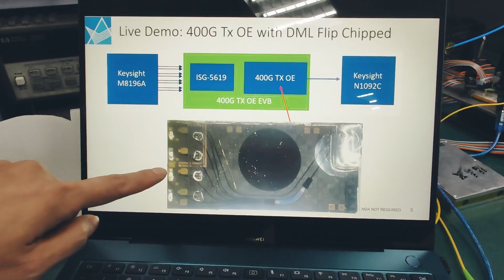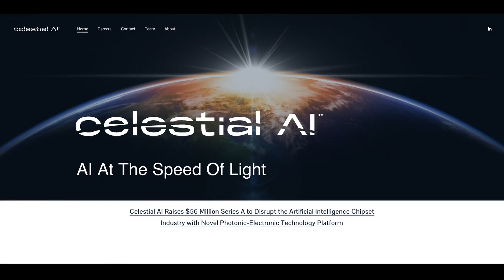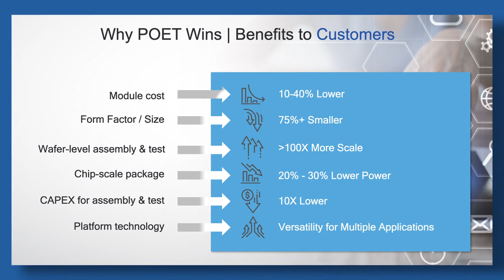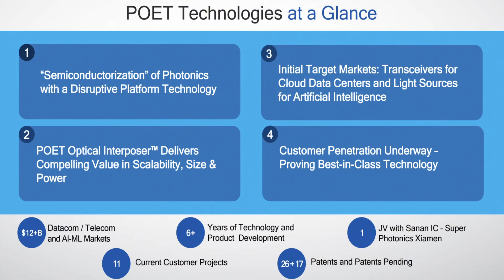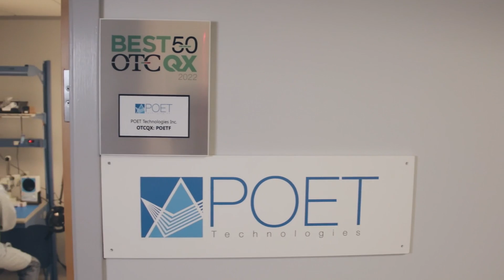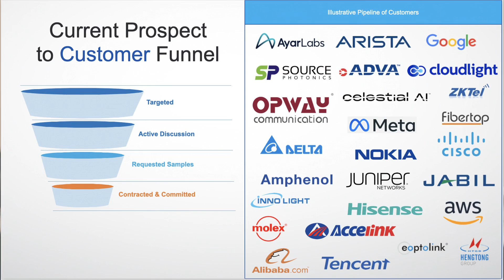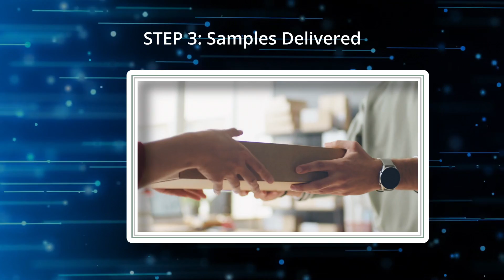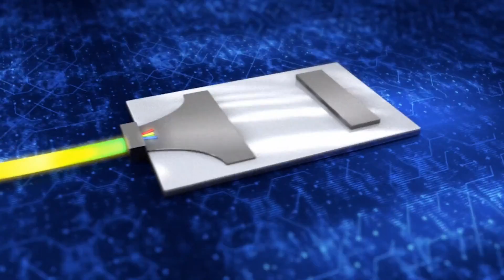POET Technologies — On the Path to Global Leadership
This video comprehensively explains POET Technologies’ state of operations as of June 2023. The company’s executives detail where its operations are going and how they plan to get there. POET’s multinational team of experts is powering AI with solutions for the next generation of applications, and providing the datacom and telecom industries with the necessary speed, performance, and cost savings they demand.